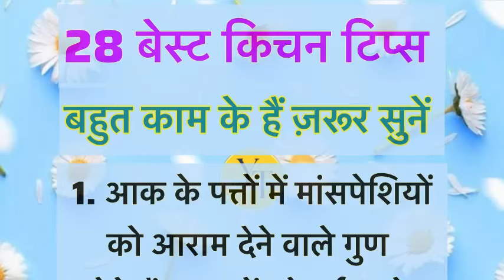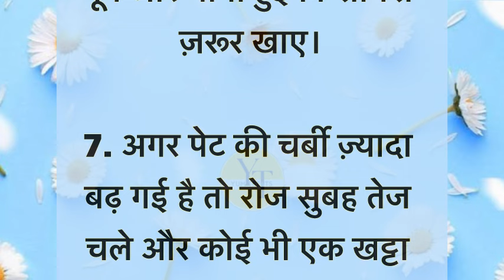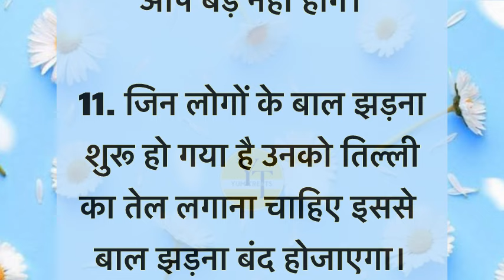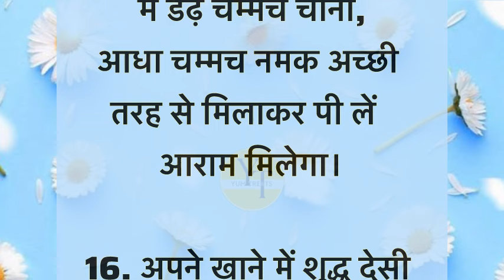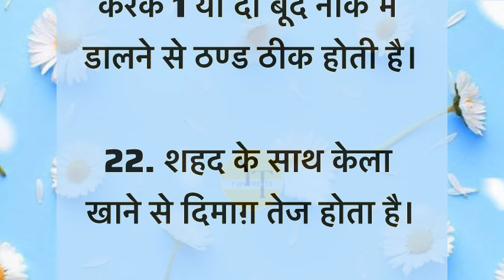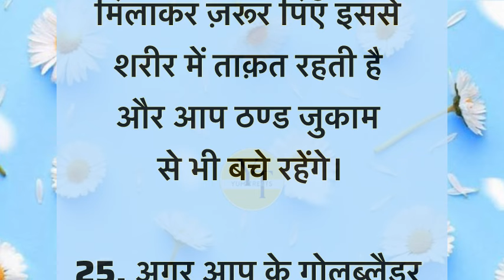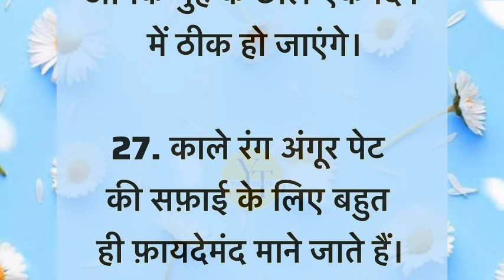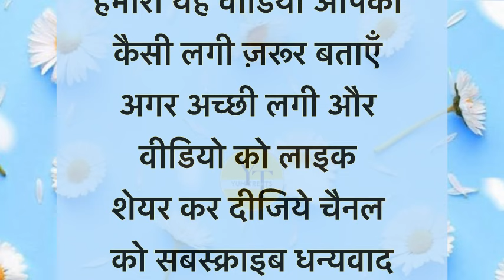28 Kitchen tips and tricks | बड़े बुजुर्गों के बेस्ट टिप्स | बहुत काम के हैं ज़रूर सुने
26 ध्यान रखने योग्य जरूरी बातें lessonable quotes किचन का काम अब होगा मिनटों में | Kitchen tips viral kitchen tips
viralkitchentips2024
viralvideo
उम्रभरस्वस्थरहनेकेनियम
viralkitchentips
Viral kitchen tips
gharelu nuskhe
healthtips
motivationalvideo
upay
trendingvideo
tranding
घरेलूइलाज
घरेलूउपचार
उपाए
healthtips
healthylifestyle
healthcare
नानीमाँक्नुस्ख्
healthtips
upay
gharelunushke
achevichar
51 lessonable quotes
स्वस्थ्य रहने के 21 नियम
40 ध्यान रखने योग्य ज़रूरी बातें
घर की काम जल्दी केसे करे
28 ध्यान रखने योग्य ज़रूरी बातें

Thanks 🙏